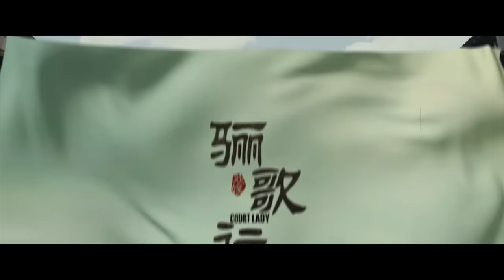[ENG SUB]《骊歌行 Court Lady》EP34：陆盈盈梁王大婚 | 主演：许凯、李一桐、檀健次 | 欢娱影视